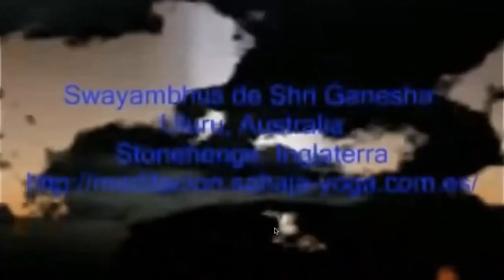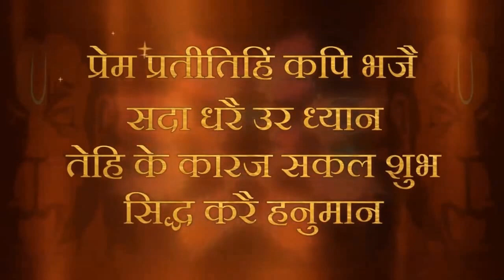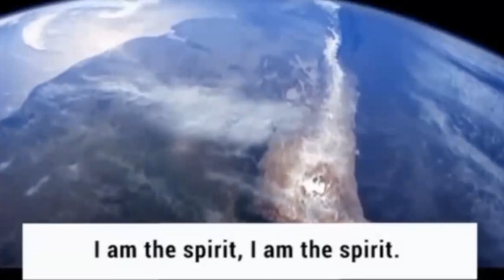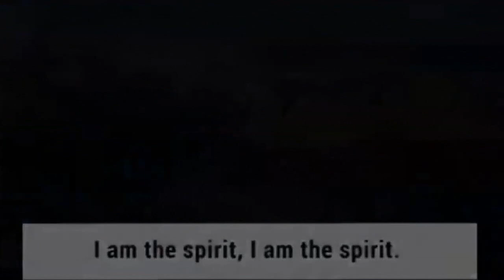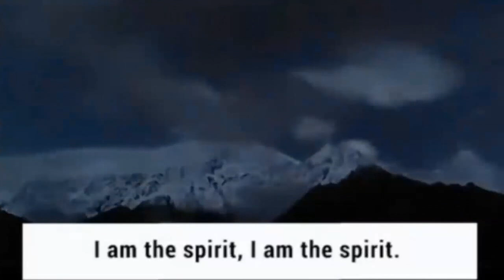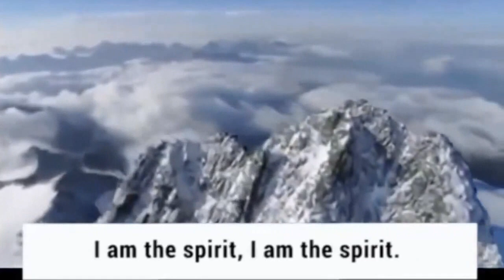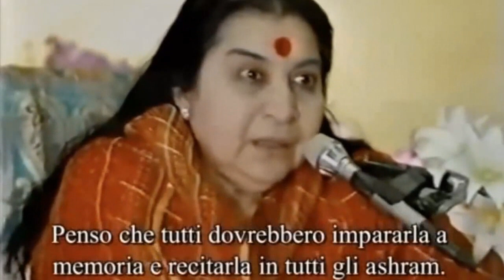Sahajyog se samasyaye swayam sidh ho jaati hain | 30 Dec 2023